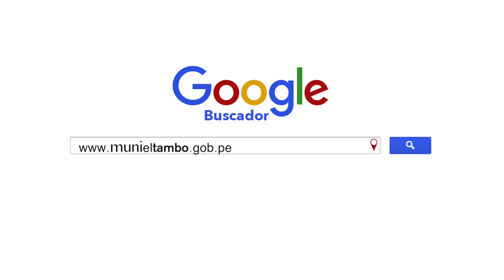AUDIENCIA PÚBLICA 2016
Audiencia pública de rendición de cuentas del año fiscal 2015
Lugar: Country Club Los Huancas
Fecha: domingo 28 de febrero
Inscríbete y participa con tus preguntas en la página web de la Municipalidad Distrital de El Tambo hasta el viernes 26 de febrero.
¡Sirviendo al pueblo de todo corazón!